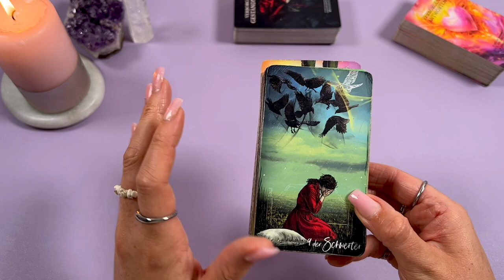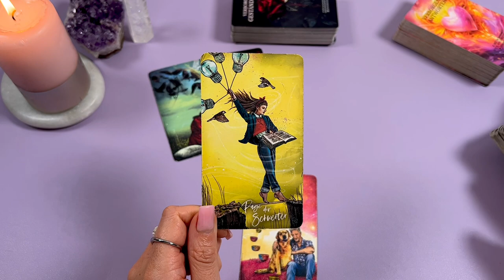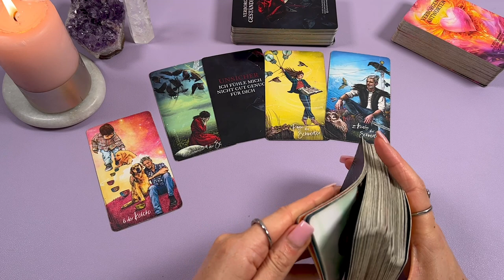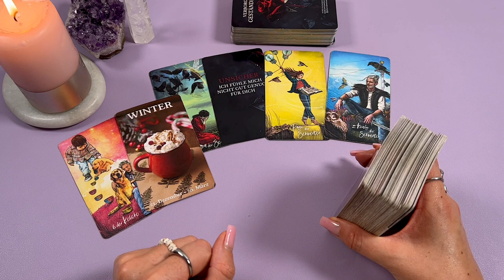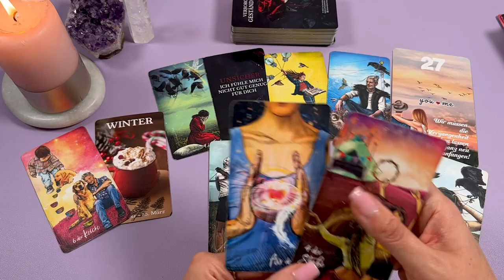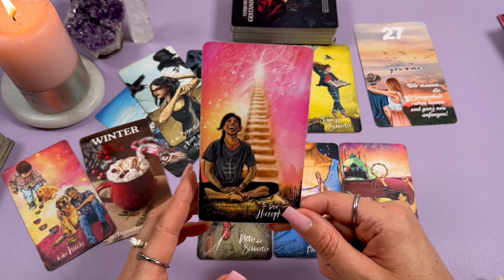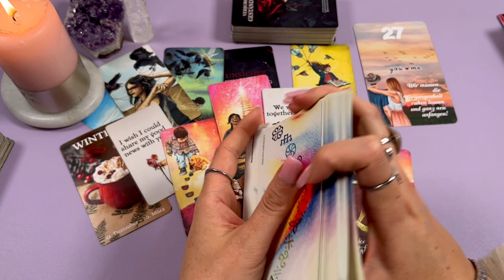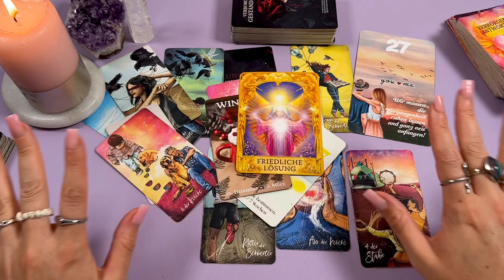"Sie solls nicht wissen" ⚔️ Jemand riskiert dich zu verlieren statt EHRLICH zu sein... Tarot Liebe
◦•●❤♡ Verwendete Kartendecks mit lieben Gruß an die Künstler ♡❤●•◦
𝙑𝙚𝙧𝙗𝙤𝙧𝙜𝙚𝙣𝙚 𝘼𝙣𝙩𝙬𝙤𝙧𝙩𝙚𝙣 𝙫𝙤𝙣 𝙎𝙪𝙣𝙣𝙮𝙡𝙤𝙫𝙚 (𝙄𝙘𝙝)
𝘼𝙣𝙩𝙬𝙤𝙧𝙩𝙚𝙣 𝙙𝙚𝙧 𝙀𝙣𝙜𝙚𝙡 𝙊𝙧𝙖𝙠𝙚𝙡 𝙫𝙤𝙣 𝘿𝙤𝙧𝙚𝙚𝙣 𝙑𝙞𝙧𝙩𝙪𝙚:
𝘿𝙖𝙨 𝙎𝙚𝙚𝙡𝙚𝙣𝙥𝙖𝙧𝙩𝙣𝙚𝙧 𝙊𝙧𝙖𝙠𝙚𝙡 𝙫𝙤𝙣 𝘼𝙣𝙜𝙚𝙡𝙖 𝙃𝙖𝙧𝙩𝙛𝙞𝙚𝙡𝙙, 𝙅𝙤𝙨𝙚𝙥𝙝𝙞𝙣𝙚 𝙒𝙖𝙡𝙡:
𝙃𝙚𝙞𝙡𝙚 𝙙𝙞𝙚 𝙒𝙪𝙣𝙙𝙚𝙣 𝙙𝙚𝙧 𝙇𝙞𝙚𝙗𝙚 𝙫𝙤𝙣 𝙅𝙤𝙝𝙣 𝙂𝙧𝙚𝙮 & 𝘽𝙤𝙣𝙣𝙚𝙮 𝙈𝙚𝙮𝙚𝙧:
𝙂𝙞𝙡𝙙𝙚𝙙 𝙍𝙚𝙫𝙚𝙧𝙞𝙚 𝙇𝙚𝙣𝙤𝙧𝙢𝙖𝙣𝙙 𝙫𝙤𝙣 𝘾𝙞𝙧𝙤 𝙈𝙖𝙧𝙘𝙝𝙚𝙩𝙩𝙞
Nicht vergessen die Glocke zu aktivieren, um neue Videos angezeigt zu bekommen. Die Kartenlegungen und deren Botschaften sind alle zeitlos. Wenn Du sie gefunden hast, sind sie für Dich bestimmt 💜
Hinweis: Die Kartenlegungen dienen ausschließlich dem Zweck der Unterhaltung und sollten niemals an Stelle von psychologischer, medizinischer, rechtlicher oder finanzieller Dienstleistungen oder Hilfestellen treten. Angaben können abweichen und nicht garantiert werden. Der Zuschauer ist für sein Handeln und seine Entscheidungen ausdrücklich selbst verantwortlich. Ich übernehme keine Haftung oder Verantwortung für Handlungen, die ein Zuschauer vornimmt. Eine Tarotlegung ist keine Zukunftsvorhersage, sondern dient hauptsächlich der Selbstreflexion & Unterhaltung.
Stichwörter: Kartenlegen Tarot Lenormand Kipperkarten Seelenpartner Seelenliebe Dualseelen Zwillingsflammen Seelenpartnerorakel Liebesorakel Orakel der Liebe Liebeslegung Wochenorakel Wochentendenz Liebe Verliebt Liebeskummer wirdersichmelden wirdsiesichmelden Botschaft Liebesbotschaft wasdenkterübermich Liebeslegung Twinflames Seelenpartner Wochenlegung Wochenorakel Monatsorakel Tarot Deutsch Liebesorakel Wochenorakel